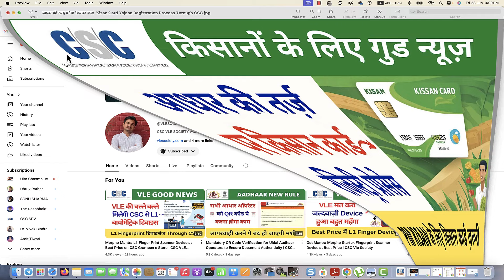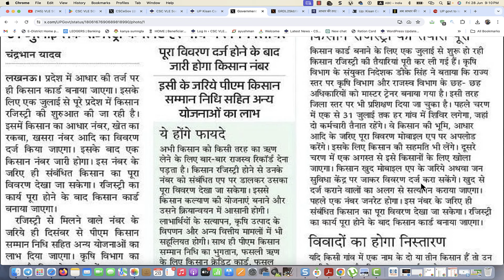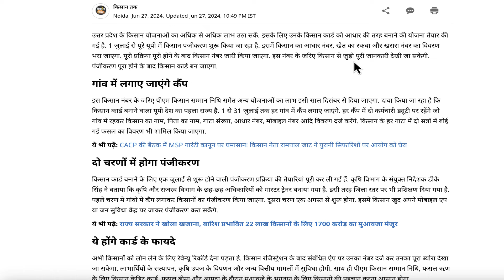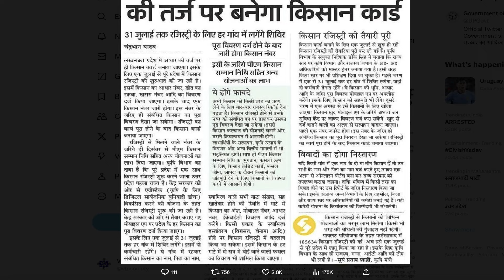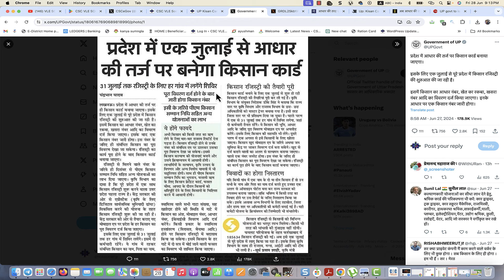आधार की तरह बनेगा किसान कार्ड | Kisan Card Yojana Registration Process Through CSC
UP Kisan Card Registration | Kisan Card Kaise Banaye

आप सभी किसान भाइयों के लिए एक खुशखबरी! अब राज्य के सभी किसानों का Kisan Card बनाया जा रहा है। इस कार्ड के माध्यम से किसानों को कई प्रकार की सरकारी योजनाओं और लाभों का फायदा मिलेगा। आज हम आपको बताएंगे कि आप अपना Kisan Card कैसे बनवा सकते हैं और इसके लिए रजिस्ट्री कैसे करवानी होगी।

Video Highlights:

Kisan Card का महत्व: यह कार्ड आधार कार्ड की तर्ज पर बनाया जाएगा और इसमें किसान का पूरा विवरण होगा।
1 जुलाई से 31 जुलाई तक रजिस्ट्री: इस अवधि में किसान शिविरों के माध्यम से अपना कार्ड बनवा सकते हैं।
रजिस्ट्री के चरण: राज्य सरकार की ओर से सभी गाँव में शिविर लगाए जाएंगे जहां पर किसानों की भूमि और आधार के माध्यम से विवरण Mobile App पर अपलोड किया जाएगा।
CSC कॉमन सर्विस सेंटर: 1 अगस्त से किसान CSC जन सुविधा केंद्र पर जाकर भी अपना कार्ड बनवा सकते हैं।
किसान कार्ड के लाभ:

सरकारी योजनाओं का लाभ
कृषि के लिए डिजिटल सार्वजनिक बुनियादी ढांचा
Mobile App पर विवरण दर्ज
जरूरी दस्तावेज:

आधार कार्ड
भूमि संबंधित दस्तावेज
चरणवार प्रक्रिया:

गाँव में शिविर में जाकर रजिस्ट्री कराना
Mobile App पर विवरण अपलोड करना
CSC कॉमन सर्विस सेंटर से कार्ड बनवाना

Topics
UP Kisan Card Registration
Kisan Card Kaise Banaye
Kisan Card Benefits
UP Farmers Card
Kisan Card Registration Process
CSC Kisan Card
Kisan Card July 2024
Farmer Card Registration
Government Schemes for Farmers
Digital Public Infrastructure for Agriculture
Kisan Card Application Process
Kisan Card Details
How to Apply for Kisan Card
UP Government Farmer Schemes
Aadhar Based Farmer Card